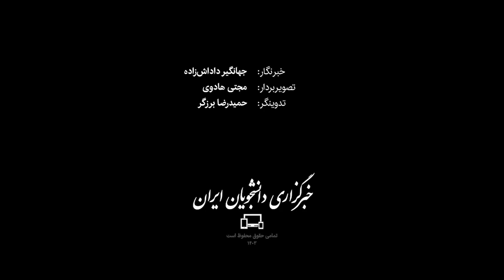احیای بندگی، از خیابان ری تا آسمان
مراسم احیای شب بیست و یکم ماه مبارک رمضان و مراسم عزاداری شهادت حضرت علی (ع) همزمان با نقاط مختلف کشور در تهران نیز برگزار شد. در این گزارش ویدئو دقایقی از عزاداری مردم پایتخت را در حسینیه همدانی‌ها مشاهده می‌کنید.